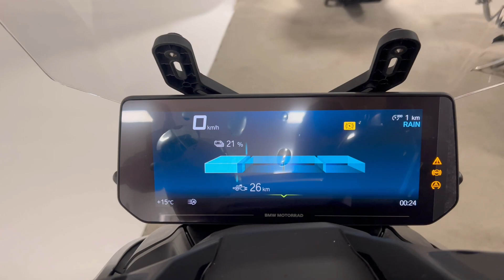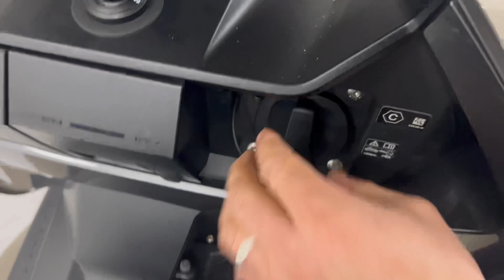New BMW CE 04 electric bike 2024😍2024 bmw ce 04